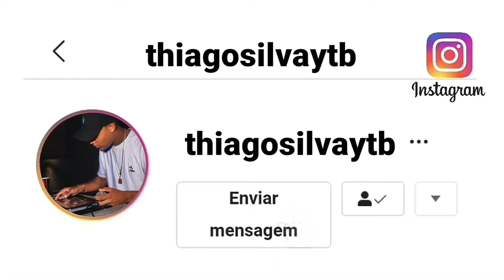COM CABELINHO NA RÉGUA E COM A CAMISA DO GRÊMIO - MC MENOR K [ TAMBORZÃO ] 2K21 VERSÃO FODAAAAA